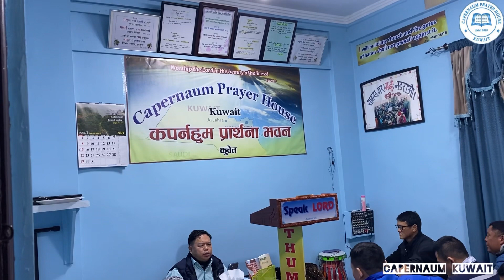मेरा पाईलाहरु स्थिर गराईदेउ प्रभु ... Live Singing ll El-Shaddai Nepali Song ll Capernaum Kuwait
हाम्रो सम्पर्क नम्मर:
Capernaun_Prayer_House,कुवेत

आफ्नी मन्डली, परिवार र बिस्वासिहरु आसिसित भएको चाहानुहुन्छ भने Share गर्नुहोला धन्यवाद ।